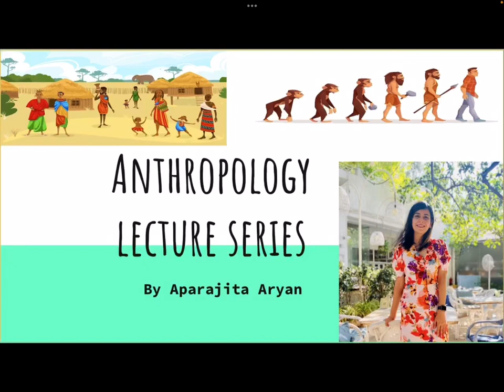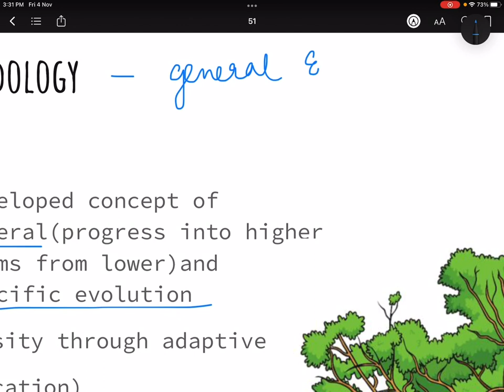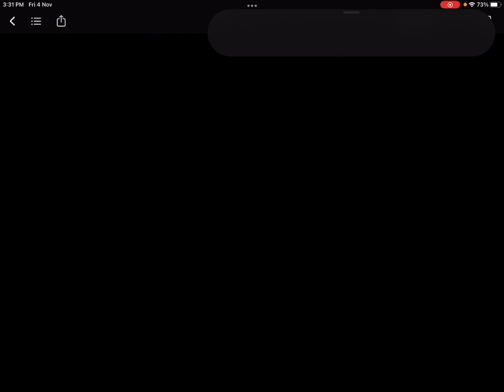Anthropology Day 67- Neo Evolutionism | Sahlins and Service | General and Specific evolution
This initiative is for all students who are preparing for upsc and cse . This platform is providing for a complete systemetic preperation and one stop solution for all who are the beginners or are at some intermediate level of their preperation due to comprehensivity. Please check out all and our latest videos for more content for other topics.